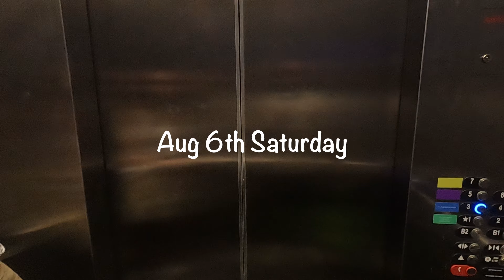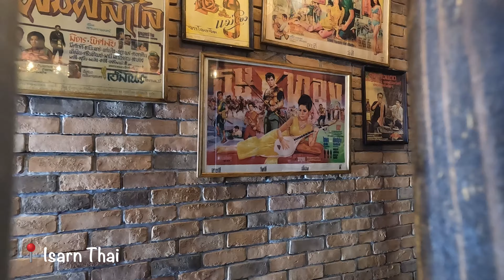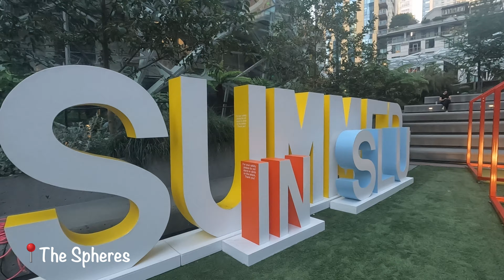Seattle Summer ☀️ | SeaFair ✈️ Seattle 2022 | Swimming in Lake Washington 🌊 | Weekend Vlog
Hey Everyone!!

Summer is here in Seattle. This weekend we went to watch the SeaFair Aero Show. We then swam in Lake Washington and had an excellent Thai dinner.

Also, apologies for not uploading lately. We were busy with something!! Look forward to something exciting soon ;)